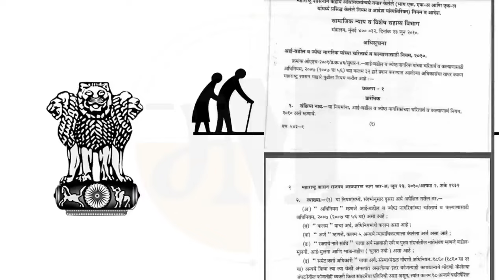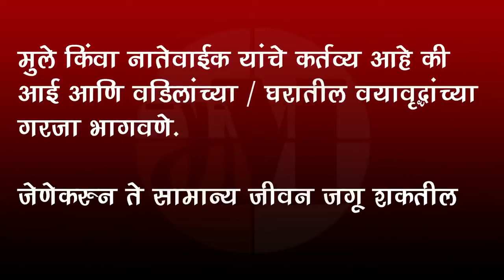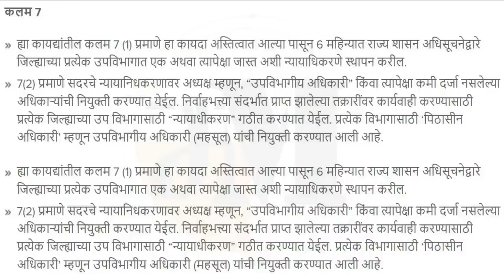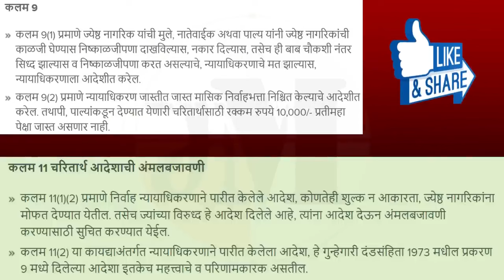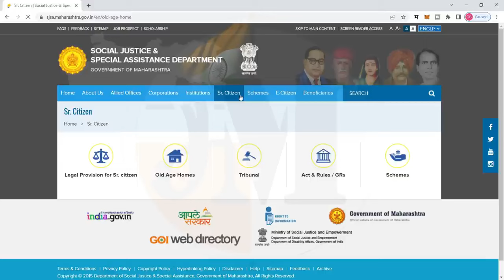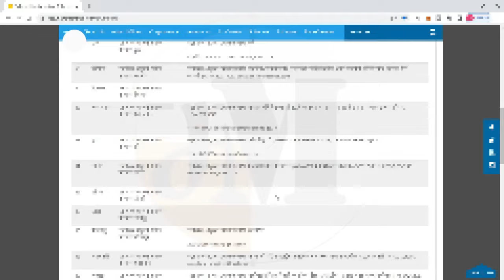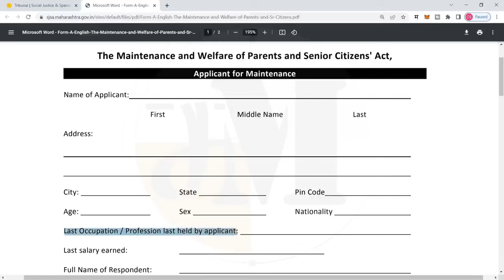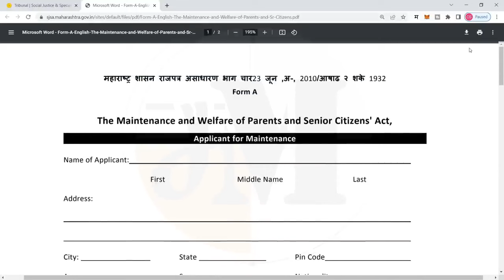ज्येष्ठ नागरीकाना मिळणारे लाभ । rights for senior citizen by law | senior citizen act details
A senior citizen including parent who is unable to maintain himself or herself from his own earning or out of the property owned by him, shall be entitled to make an application under section 5 of Maintenance and Welfare of Parents and Senior Citizens Act, 2007

ज्येष्ठ नागरिक हा समाजाचा महत्वपूर्ण घटक असल्याने, ज्येष्ठ नागरिकांचे राहणीमान सुसह्य व्हावे, आरोग्याच्या सोयी सुविधा उपलब्ध व्हाव्यात, त्यांच्या पालन पोषणाची जबाबदारी व ज्येष्ठ नागरिकांचे अधिकार यांची जाणिव समाजाला आणि त्यांच्या पाल्यांना व्हावी, म्हणून केंद्र शासनाने ज्येष्ठ नागरिकांच्या कल्याणासाठी आई वडील, ज्येष्ठ नागरिकांच्या चरितार्थ व कल्याणासाठी अधिनियम, 2007 पारित केला आहे. सदरचा अधिनियम महाराष्ट्र राज्यात दिनांक 1 मार्च, 2009 पासून लागू करण्यात आला आहे.

Source of Information | Maintenance and Welfare of Parents and Senior Citizens Act, 2007

What is the aim of Maintenance and Welfare of Parents and Senior Citizens Act 2007
What is senior citizens Protection Act
Who is a senior citizen under Maintenance and Welfare of Parents and Senior Citizens Act 2007
Who can claim maintenance under Senior Citizen Act
What are the rights of senior citizen

ज्येष्ठ नागरिक कायदा २००७
ज्येष्ठ नागरिक ब्यवस्थापन
ज्येष्ठ नागरिक आणि आईवडिल यांच्या कल्याण कायदा 2007
जेष्ठ नागरिक व माता पिता निर्वाह कायदा २००७
ज्येष्ठ नागरिक न्यायाधिकरण

धन्यवाद !